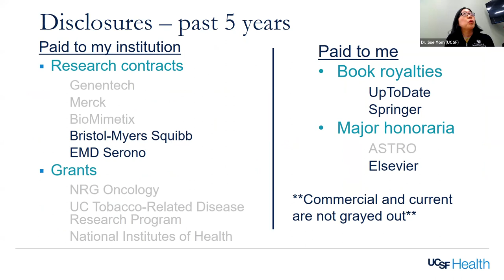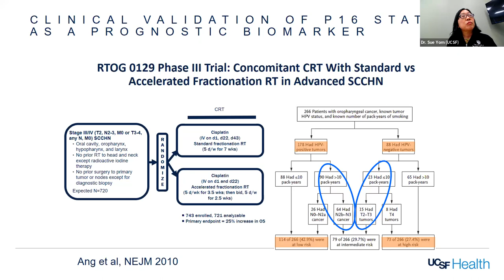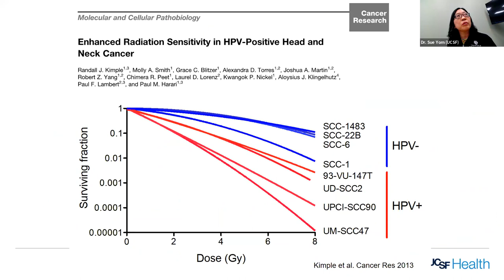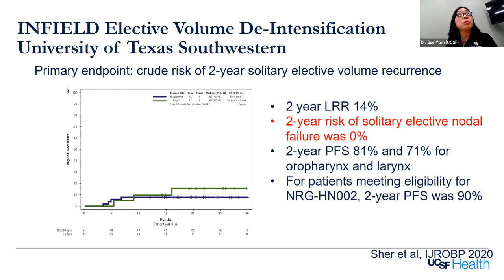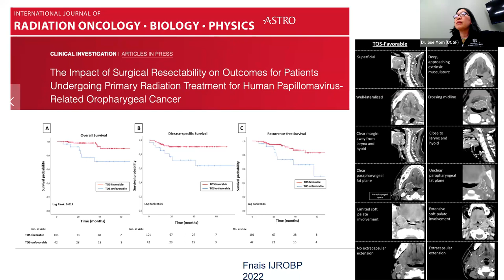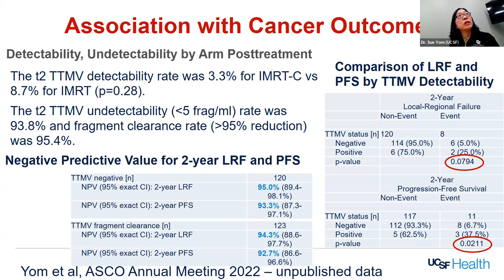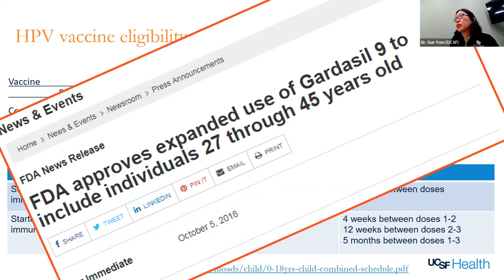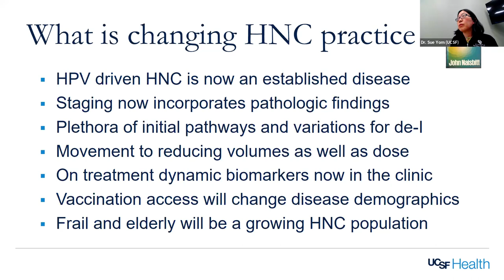2nd Annual Bruno Lecture Dr Sue Yom